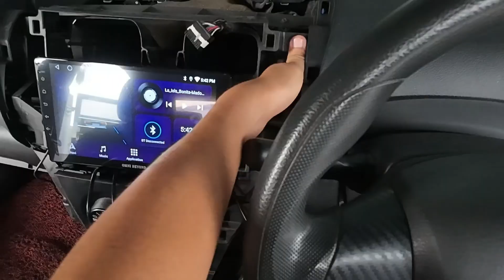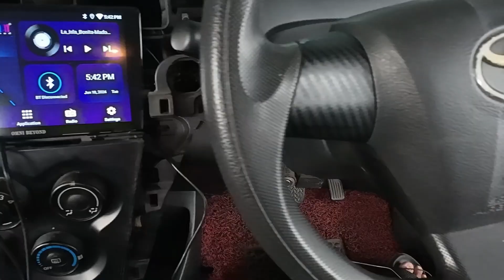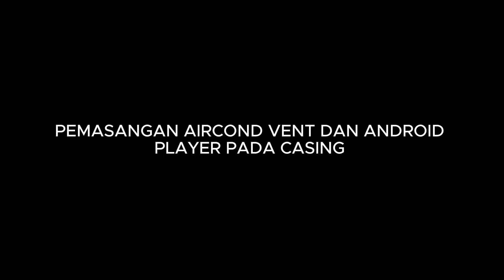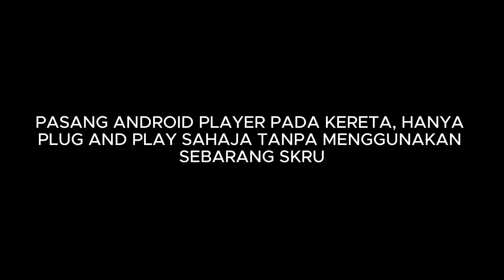PART 3 : CARA PASANG REVERSE CAMERA PADA ANDROID PLAYER TOYOTA VIOS DUGONG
PRODUK LINK (BELI DI SINI)